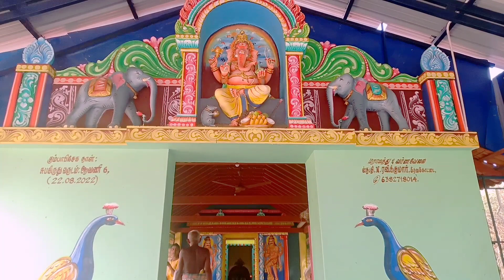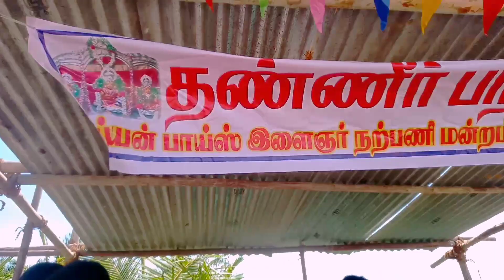our Village festival celebration 🎊🎉| பால் குடம் எடுத்தல் | daily vlog | Village Life style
Today in this video I am sharing the lifestyle and culture of our village.We shared the faith and religion based rituals of the people here,And we hope they will like this video very much .And we request you to give us your support.Thank you .

our Instagram I'd : abi's _lifestyle _vlog